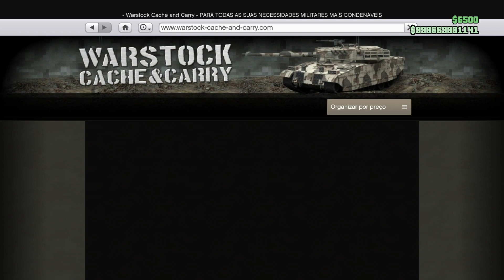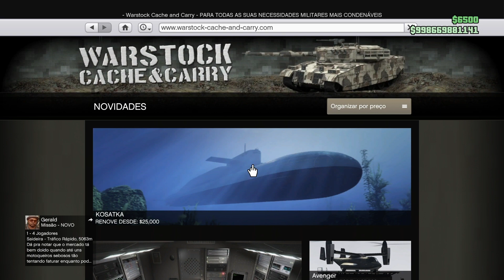😱INSANO😱COMO CRIAR AERONAVES MODDED🔥100% SOLO🔥SEM GC2F!!😎✌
▬▬▬▬▬▬▬▬▬▬▬ஜ۩۞۩ஜ▬▬▬▬▬▬▬▬▬▬▬▬▬▬
  ▓▓▓▒▒▒░░░ .LEIAM A DESCRIÇÃO DO VÍDEO!!! ░░░▒▒▒▓▓▓
▬▬▬▬▬▬▬▬▬▬▬ஜ۩۞۩ஜ▬▬▬▬▬▬▬▬▬▬▬▬▬▬